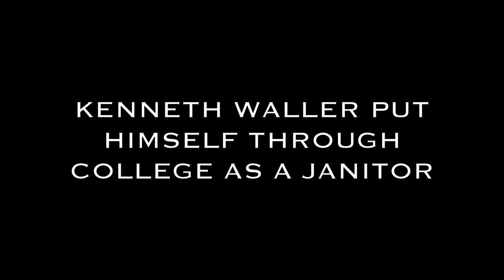The people behind 4 Star Trailers